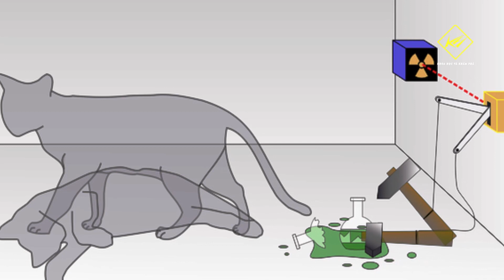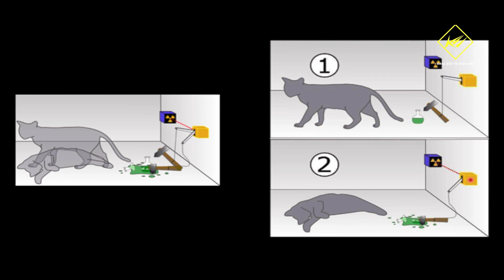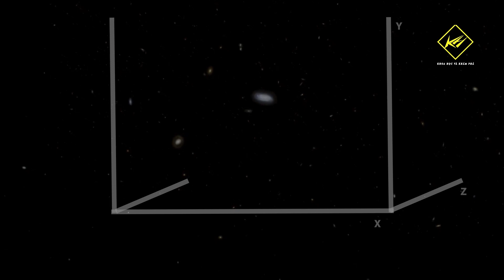Thực tại trong Vũ trụ 10 chiều? | Khoa học vũ trụ - Khoa học và Khám phá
Thực tại sẽ như thế nào trong vũ trụ 10 chiều?
Ngoài 3 chiều không gian có thể nhìn thấy này, các nhà khoa học tin rằng, có thể còn nhiều hơn nữa. Trên thực tế, Lý thuyết Siêu dây đặt ra rằng, vũ trụ tồn tại ở 10 chiều khác nhau. Những khía cạnh khác nhau này sẽ chi phối vũ trụ, các lực cơ bản của tự nhiên và tất cả các hạt cơ bản chứa bên trong.